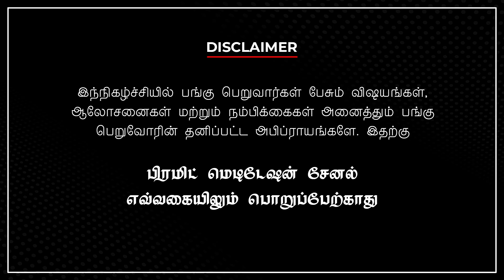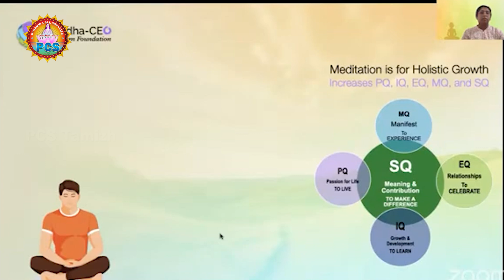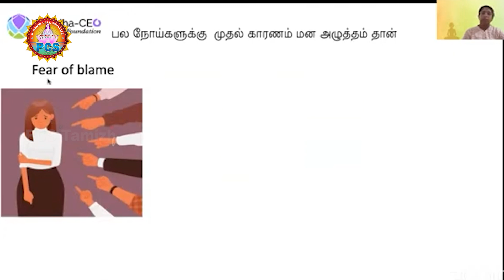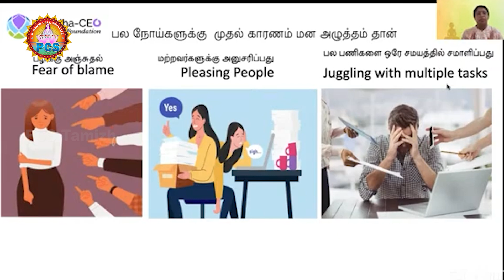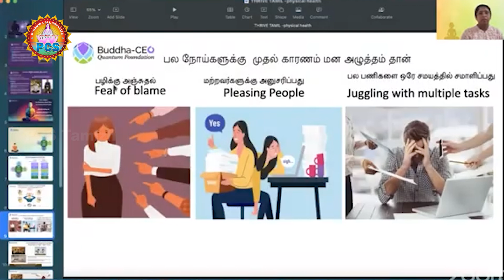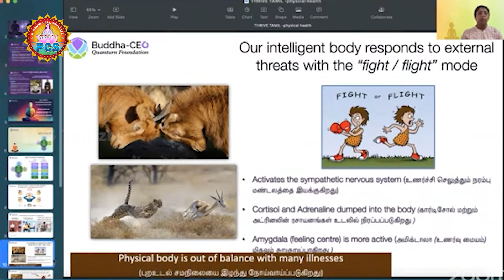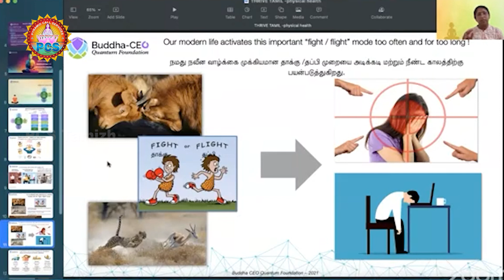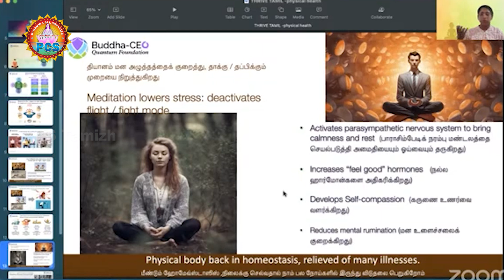மனஅழுத்தம் இருக்கா உங்களுக்கு?🧠🤯pmc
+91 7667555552